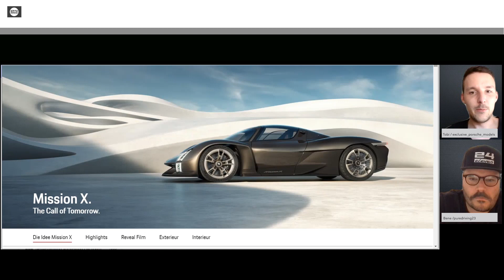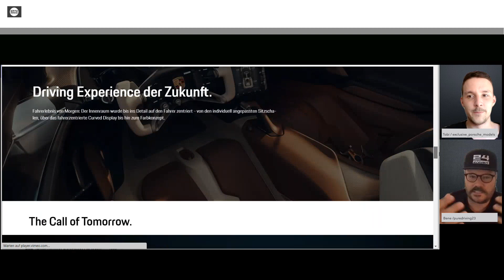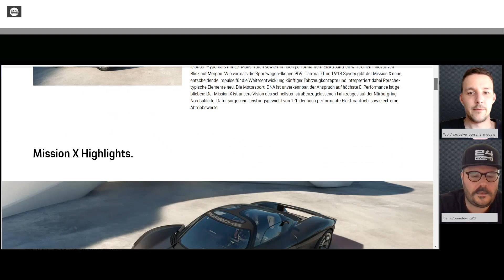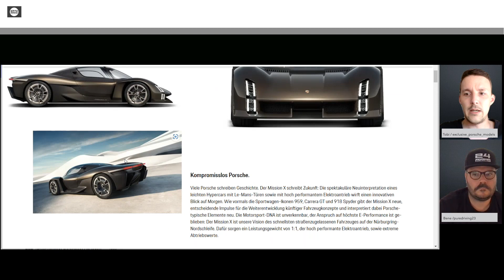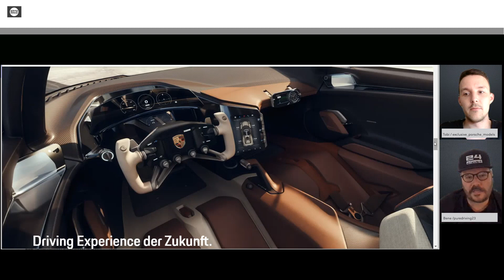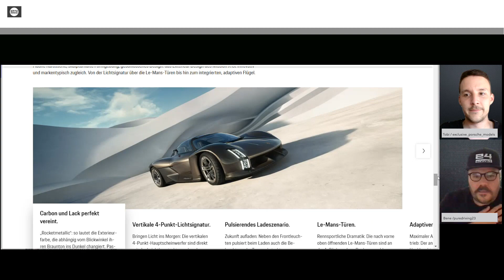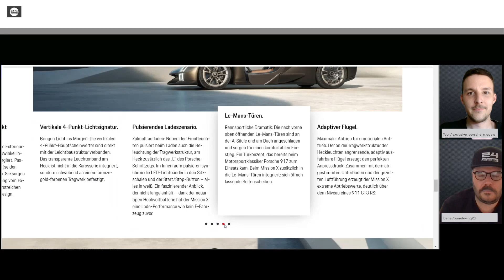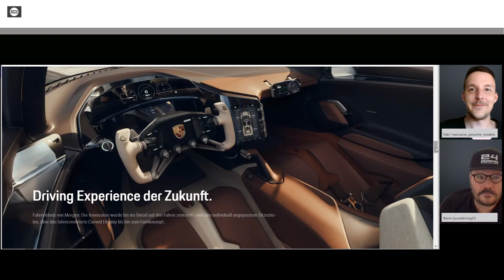24_eleven coffee talk vol. 02 - The Call of Tomorrow aka Porsche's next hypercar, the Mission X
The second episode of our 'coffee talk' series is all about Porsche's (potential) next hypercar - the fully electric mission x. Watch the full video to capture our initial thoughts, spec possibilities and the comparison to its older brothers Carrera GT and 918 Spyder.

1) what do you think about this format?
2) would you like to get those car talks as podcasts?
3) team 918 Spyder or team mission x?
4) which spec would you go for?